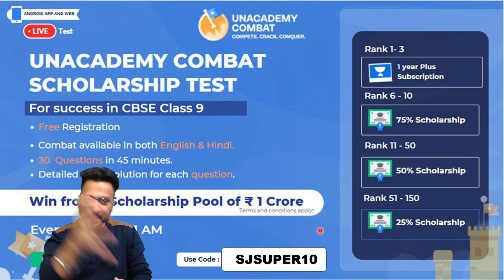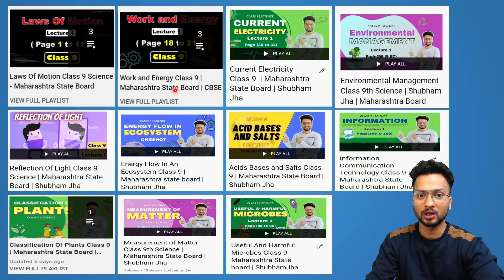How to Study in Class 9th | Shubham Jha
We can’t keep calm!

It’s time to COMBAT with our fears of taking a test & emerging at the top!  ​

Win up to 1 Cr + worth Scholarship🔥

Time: 11 AM

Rs. 100 off for first 100 learner's